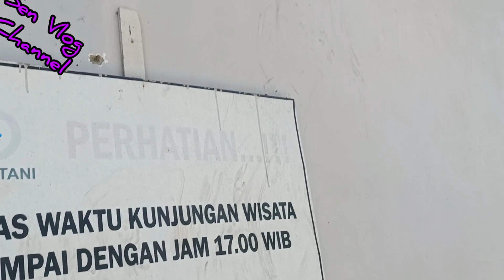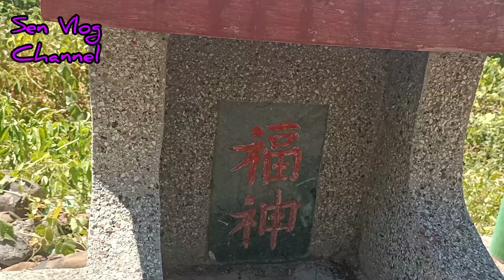SEPASANG KUBURAN DI PUNCAK BUKIT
ada sepasang kuburan di bukit watu dodol yang indah dikelilingi oleh pemandangan laut biru dengan latar pulau kecil dibelakangnya